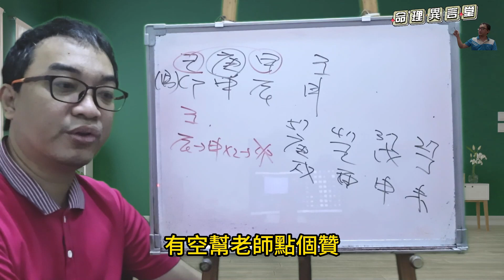【五行派八字】八字案例─身强，大運都是忌神，注定一輩子苦不堪言嗎？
八字案例─身强，大運都是忌神，注定一輩子苦不堪言嗎？

很多人都是這樣在亂猜自己的八字，然後自己嚇自己，當然就會出現好運不會靈壞運特準的情況。

我們來看這八字的情況，天干甲己合，剩下一個壬水，地支為辰土生申金剋卯木，所以地支是破財的情況。然這八字的大運丁未，戊申，己酉地支都是破財的情況。

基本上就不要破跟財相關的情況，而這八字是印比較旺的情況，可以去做照顧別人的工作，如常照或是保母。否則要是想要賺大運，去走業務或是經商，這八字是弱項。
服務項目(先預約)
3.八字批命(流年)3600、取名3600、勘宅12000、姓名鑒定500
4.Line：s12860990、微信：s12860990
7.服務地點：高雄市大社區萬金路82-7號(楠梓火車站前的旗楠路一路直走便可看見萬金路)